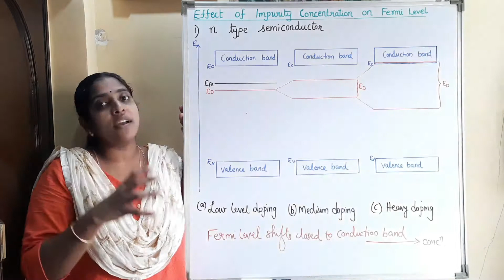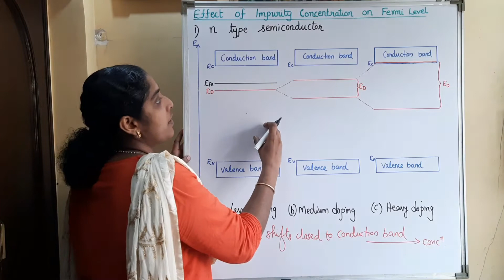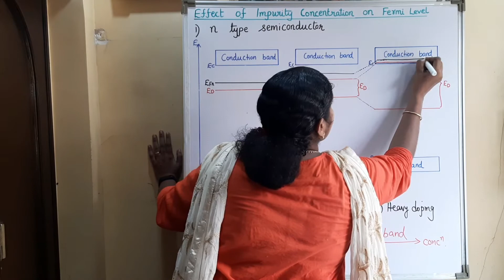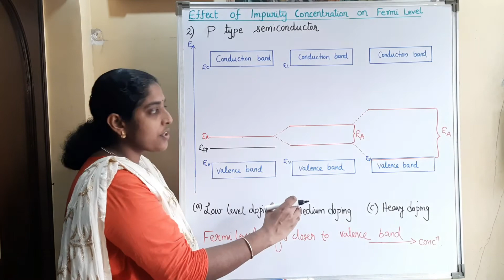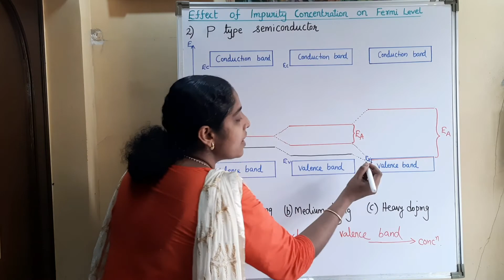Effect of impurity concentration on Fermi level